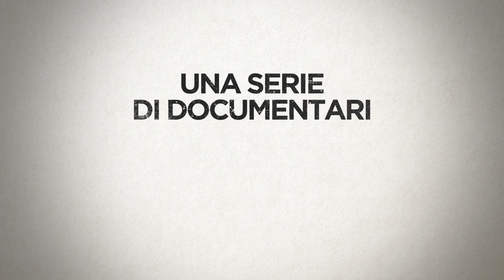Chelsea Does e Silicon Valley | Netflix Italia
Nella sua nuova serie di documentari, Chelsea Handler affronta quattro temi a lei molto cari: matrimonio, razzismo, Silicon Valley e le droghe. Ad ogni tema dedica una puntata e in questo video in sessanta secondi puoi vendere qualcosa di quella dedicata a Silicon Valley.

Tutti gli episodi su Netflix dal 23 gennaio.